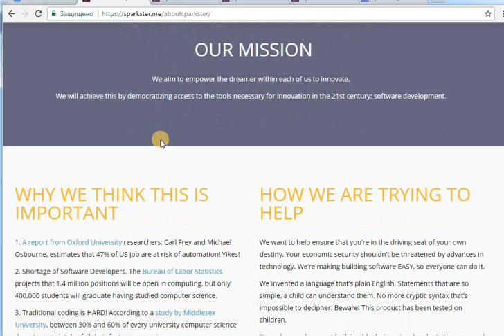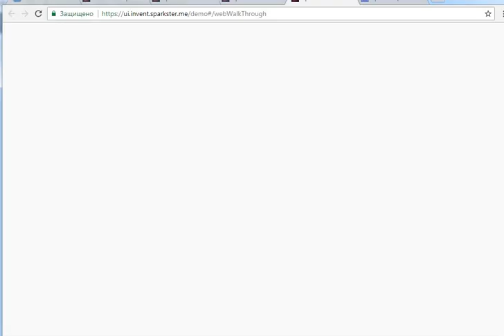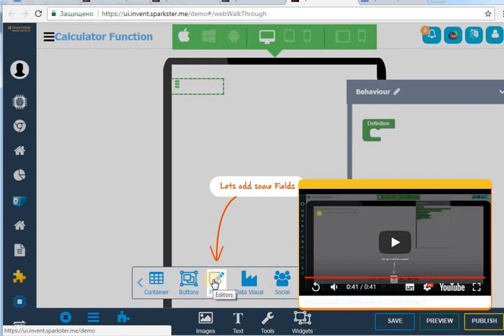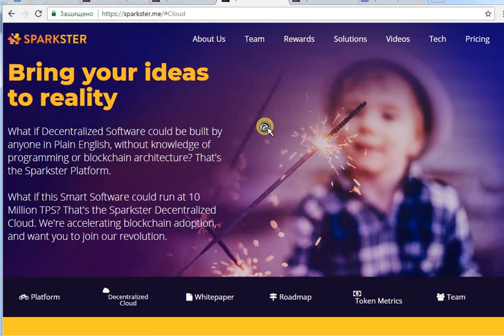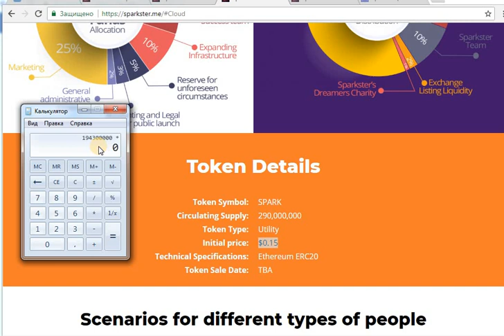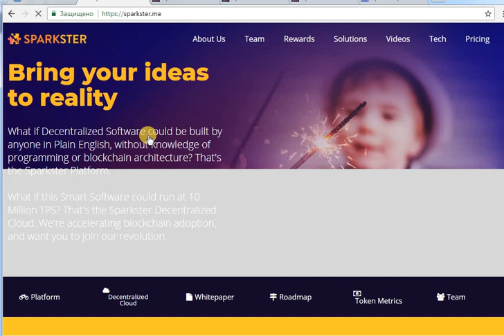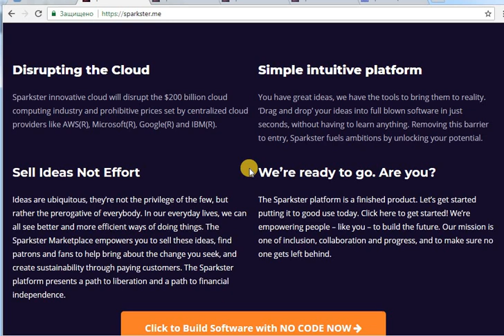Обзор ICO Sparkster - part 2